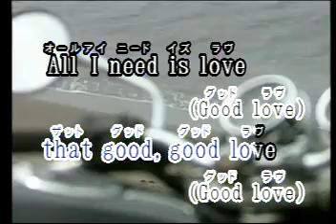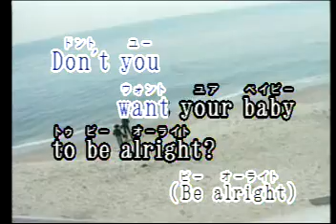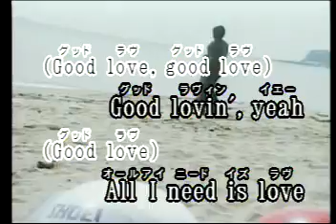Good Lovin´ Las Rocas